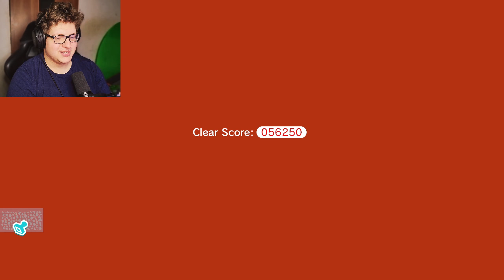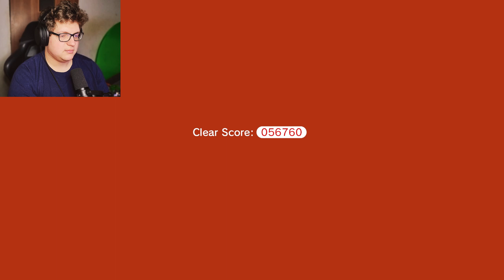POWRÓT MARIO ALE ON JEST KOTEM! 🐱| Super Mario 3D World